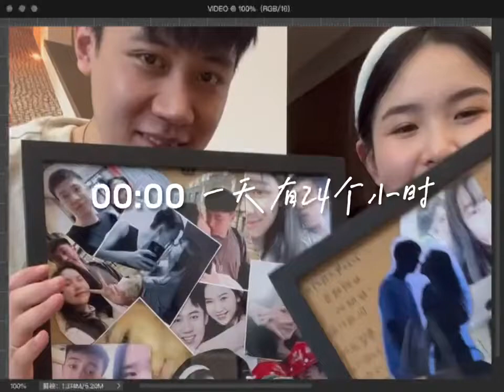和你在一起的每一刻都是美好时刻 感到美好的某时某刻 美好生活24小时 美好生活尽在抖音电商